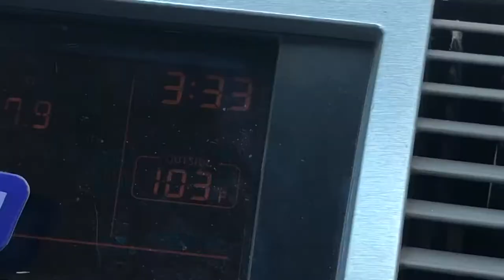Southern Utah Trip Trailer